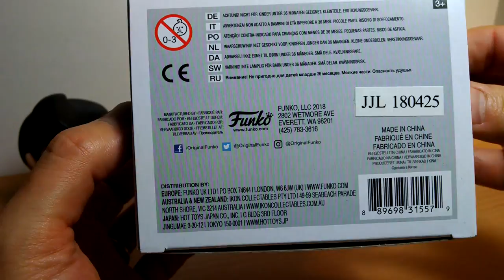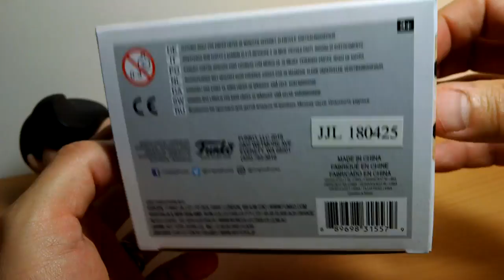Funko Pop AD Icons Big Boy-Bob (New Pose) Figure Review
Take a trip down Funko memory lane, with this Bob's big boy pop! from Funko! this vital piece of Funko history has a new look to celebrate Funko 20th anniversary!